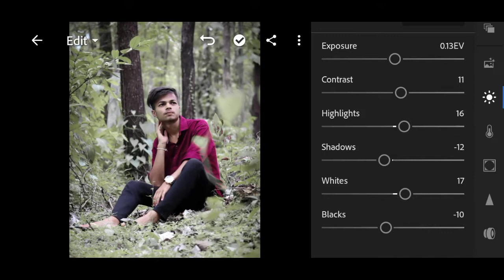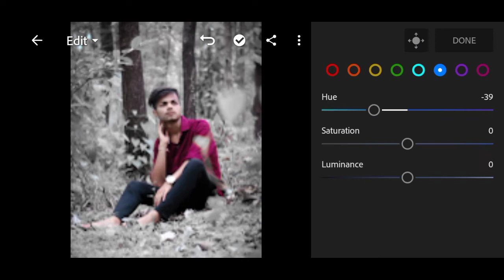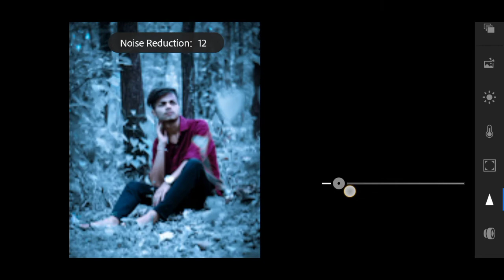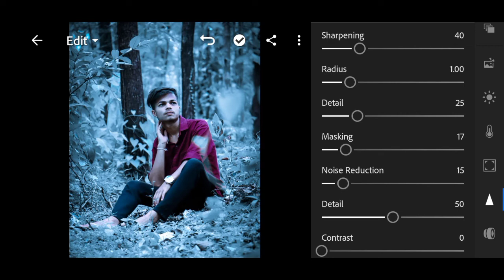blue tone lightroom photo editing tutorial in mobile 2021| lightroom photo editing - Editing lover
Editing tutorial 🔥

keywords 🔥🔥

lr Editing, lightroom photo editing, ghaus editz, moody fire effect, background color change, lightroom preset, Photo Editing, Download Lightroom Preset, edits
How to edit photo in Lightroom apk, how to change photo background colour in Lightroom, Lightroom best photo editing tutorial in hindi, Lightroom preset download, Lightroom picsart light png photo edit, Picsart se kase photo edit kare, Picsart best photo editing, Lightroom mobile tutorial, adobe Lightroom 5.3 tutorial, Instagram viral photo editing tutorial, best pose for boys, rm editz